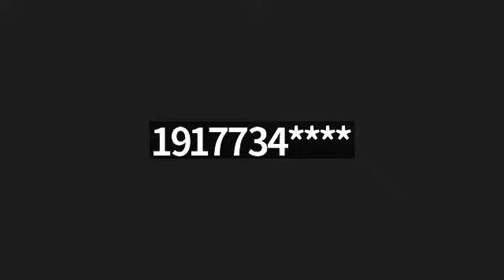Daf Yomi Nedarim 27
Daf כ״ז
1. Continuation
2. We answer that he used different terminology
3. How Raba and Rava answered a seeming contradiction in a braysa

Mishna
1. Nedarim beyond ones control is if he made a neder and they got sick

Gemara
1. If a guy told beis din that he’ll bring more proof within thirty days and if not then he loses it’s a Machlokes if he loses if he didn’t show up because of an ones
2. We say that an ones is pattur even if it’s not by death
3. When a man doesn’t show up after a year it’s considered a get even though he’s an ones because he was looking to give a get

Amud ב
1. An ones that was foreseeable is not considered an ones
2. This case is not considered asmachta because the zchusim are in the courts hand and it’s just the fellow saying that he’ll lose his rights but he won’t gain anything
3. The Halacha is that asmachta is not binding if he wasn’t an ones and if he did it in a good beis din

Mishna
1. Medarim, Charamim, and taxes can be made falsely in order to get out of them